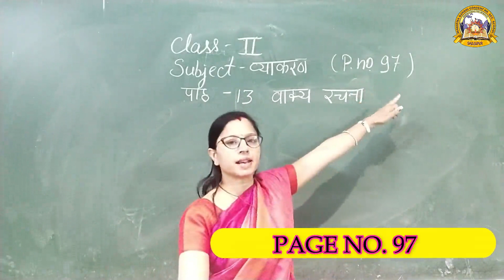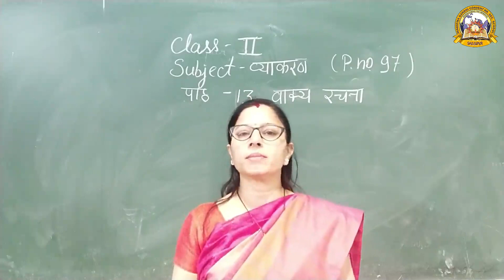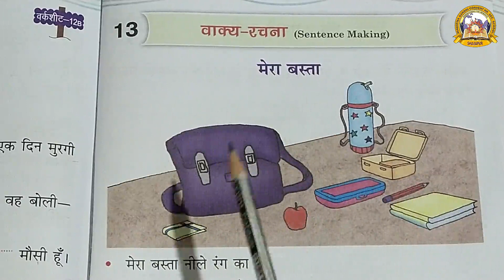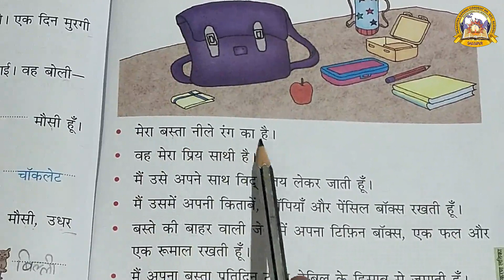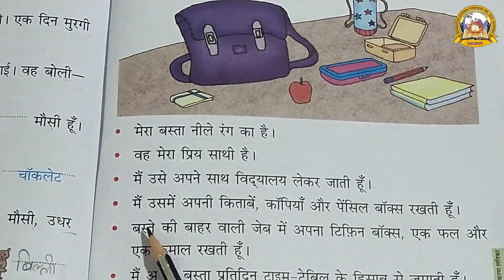MGCS E-CLASS ROOM | Class - 2 | Hindi Vyakaran | Lesson - 13